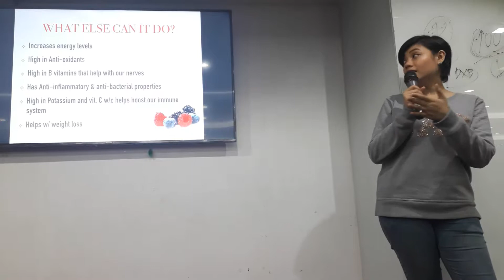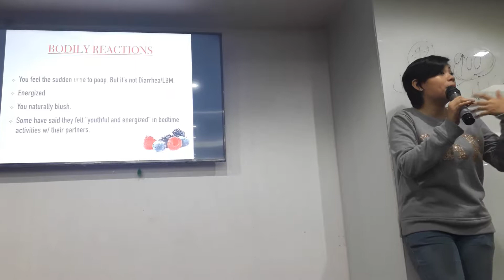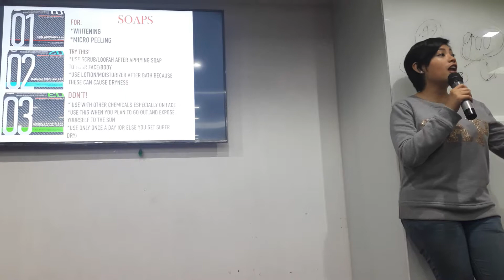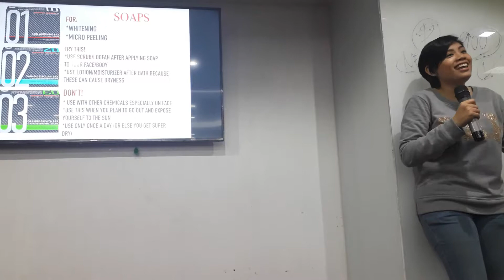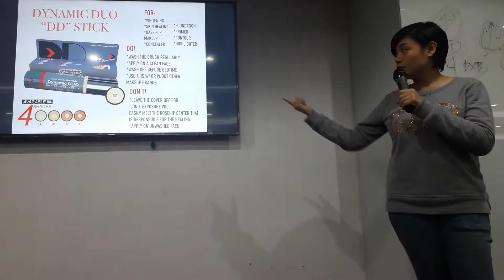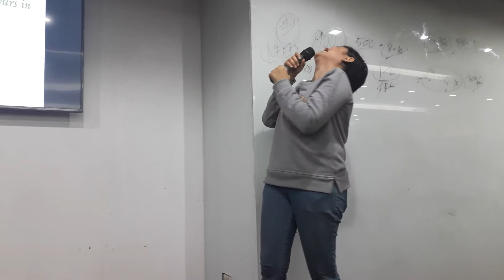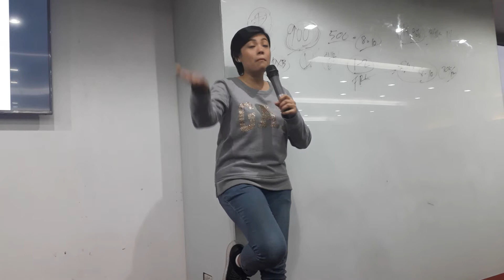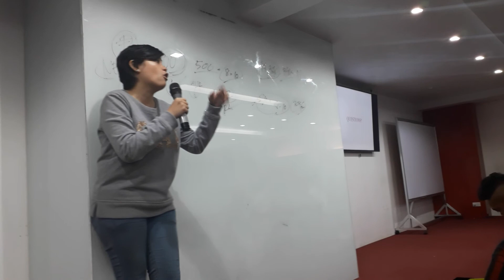Frontrow product knowledge part 2